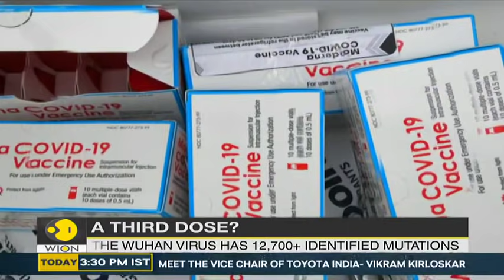Pfizer CEO Albert Bourla raises possibility of 'annual revaccination' | World News | WION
The CEO of Pfizer Albert Bourla says that there is likely a need for a third dose of booster shot somewhere between 6 and 12 months and then form there will be annual revaccination but all of that needs to be confirmed. Health official says the emergence of the new variant is the primary reason.